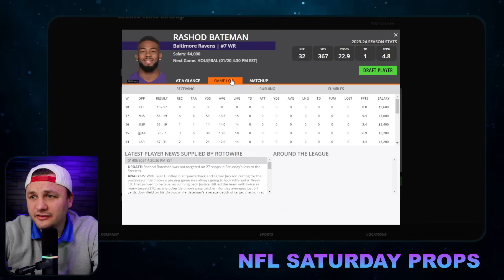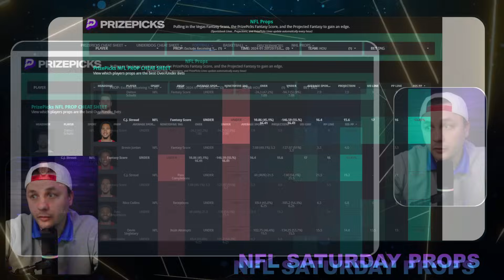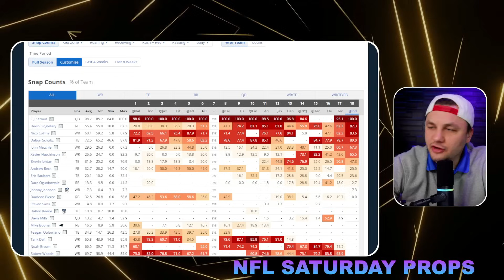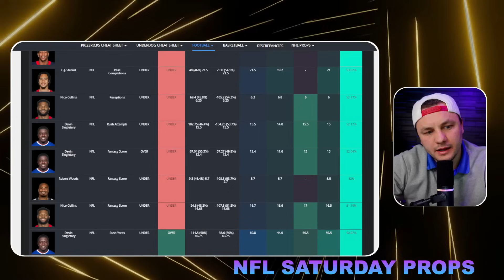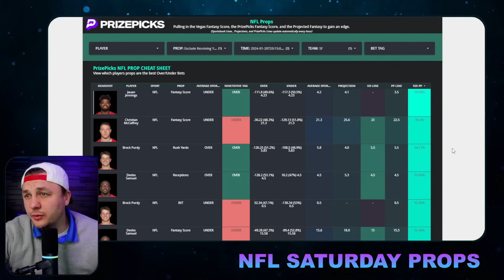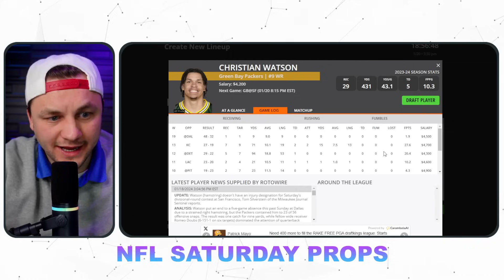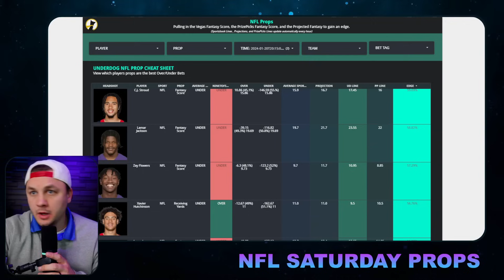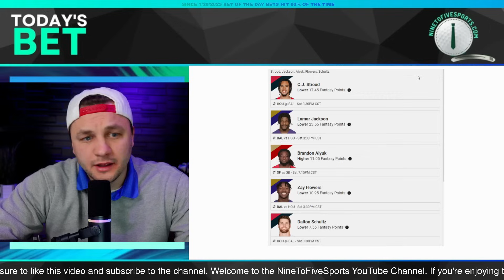NFL Player Props - Top Prop Bets on PRIZEPICKS + UNDERDOG for Saturday - Divisional Round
Eric Polzin breaks down this NFL Player Props - Top Prop Bets on PRIZEPICKS + UNDERDOG for Saturday - Divisional Round slate.

"Today's Bets" Record Since 1/28/2023:
Win % = 59% (452/784) *seven ties.